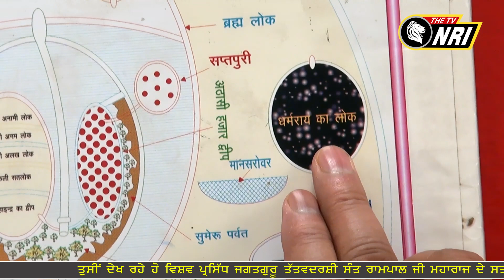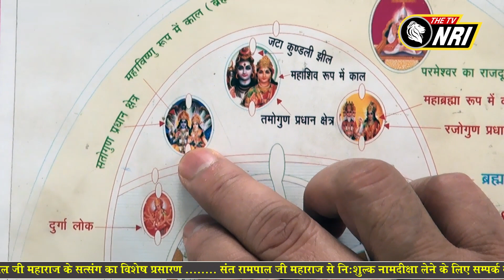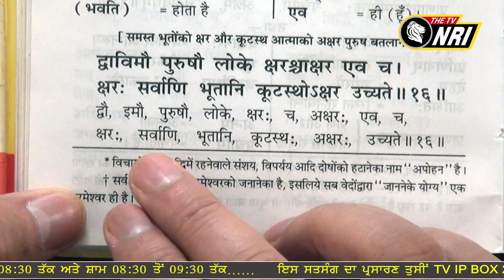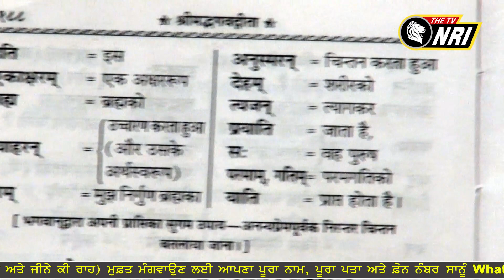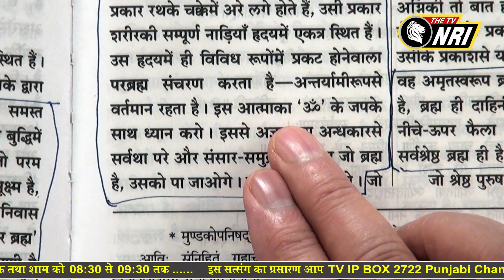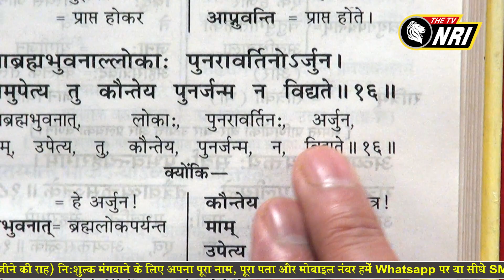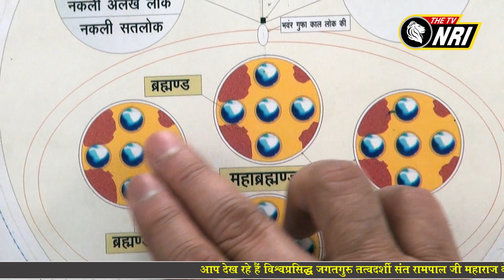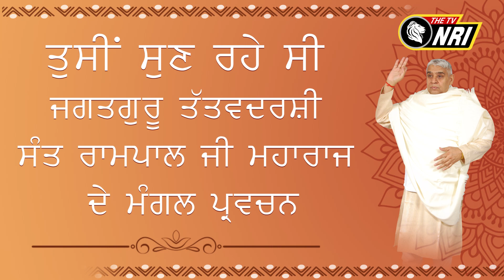Jagat Guru Tatvdarshi Sant Rampal ji Maharaj Satsang NRI AM 824